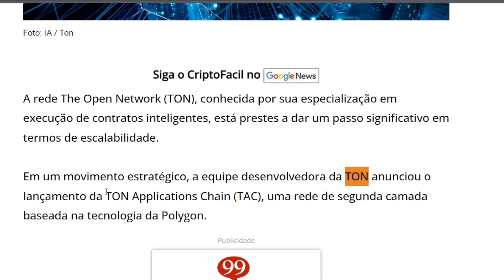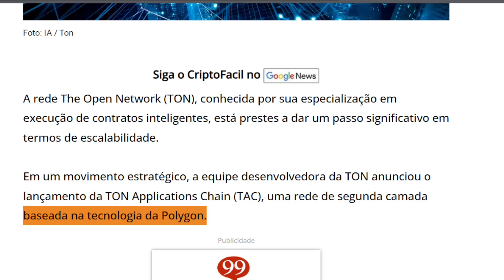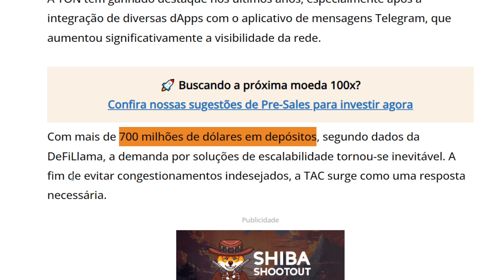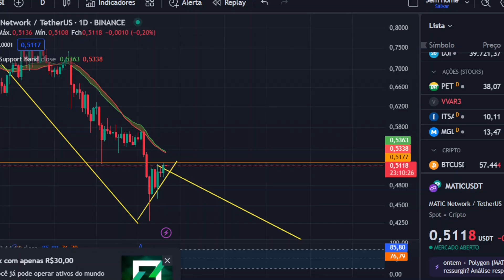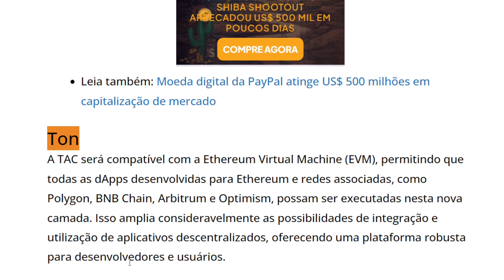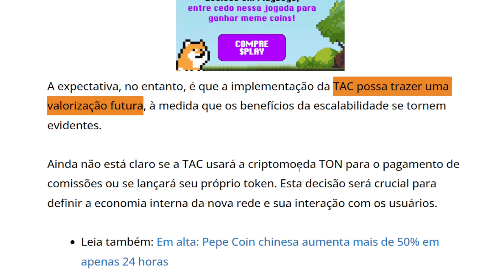MATIC VAI REVIVER POLYGON VAI DAR SUPORTE A TON COIN